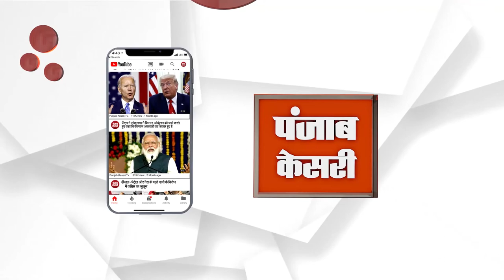गुरुग्राम नगर निगम की सामान्य बैठक में हंगामा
shorturl.at/fQV09